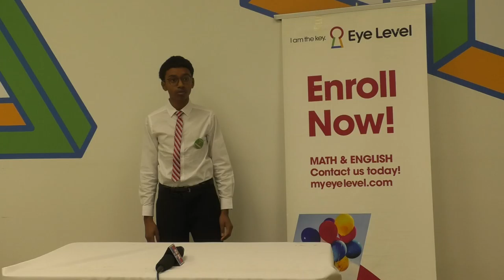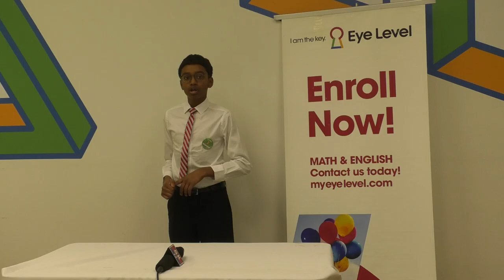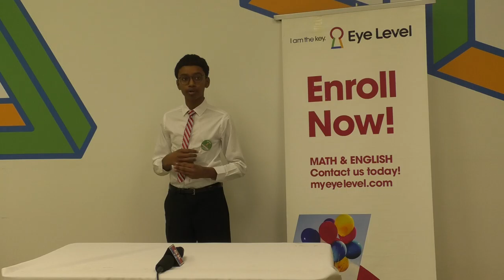Oratacular Public Speaking Competition at Eye Level Parsippany with GKTVusa JayanthVenkatesan Grade8